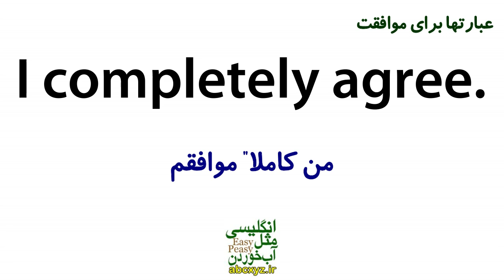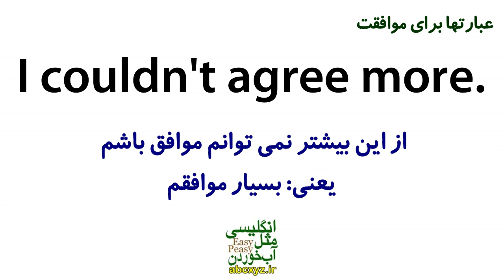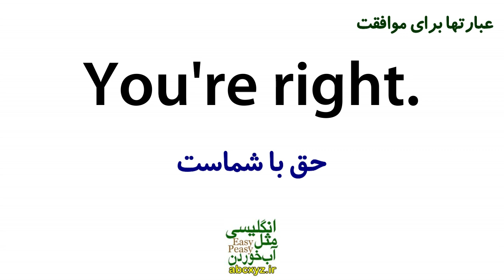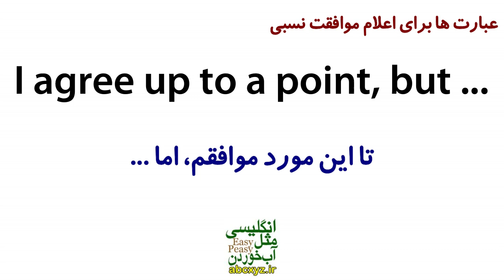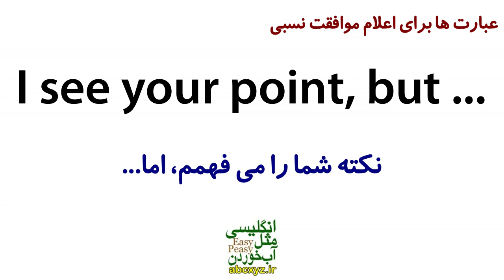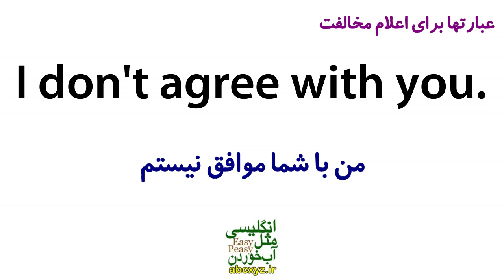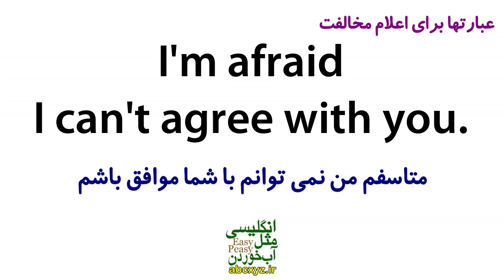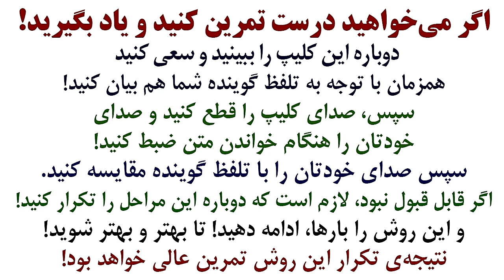جملات ضروری برای موافقت یا مخالفت در انگلیسی با معنی فارسی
در این ویدیو، جملات ضروری را که در انگلیسی برای ابراز موافقت و عدم موافقت به کار می‌روند، را یاد خواهیم گرفت. این جملات از جملات رایج و اساسی است که در مکالمات روزمره به طور فراوان استفاده می‌شوند. با تماشای این ویدیو، شما قادر خواهید بود جملات مورد نیاز برای بیان موافقت و عدم موافقت را با ترجمه فارسی، تلفظ صحیح و مثال‌های واقعی یاد بگیرید. از جملات ساده تا جملات پیچیده، ما در این ویدیو به شما آموزش می‌دهیم که چگونه به طور موثر و روان موافقت و یا عدم موافقت خود را اعلام کنید. با استفاده از این جملات، شما قادر خواهید بود در تمامی شرایط و موقعیت‌ها، به راحتی و با اطمینان از خود، نظرات و اندیشه‌های خود را به انگلیسی ابراز کنید.
با مشاهده این ویدیو و تمرین فعال در استفاده از جملات آموزش داده شده، مهارت‌های زبانی خود را بهبود بخشیده و به اعتماد به نفس بیشتری در مکالمات روزمره دست پیدا کنید. در نتیجه، زبان انگلیسی خود را به طور کامل تقویت کنید و به صورت موثر تر در ارتباط با دیگران شرکت کنید. با جملات ضروری و کاربردی که در این بیان کرده ایم میتوانید در مکالمه های روزمره برای بیان موافقت یا مخالفت خودتان این جملات مهم را به کار بگیرید.